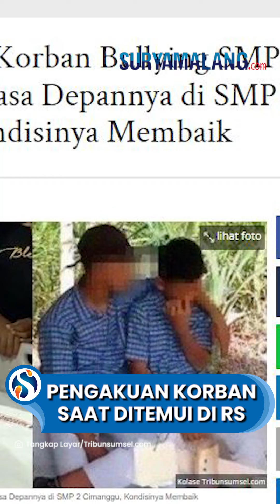Pengakuan FF Korban Bully di Cilacap seusai Dianiaya MK, akan Tetap Sekolah di SMPN 2 Cimanggu?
VP: Niken

SURYAMALANG.COM - Korban bullying atau perundungan yakni FF siswa SMPN 2 Cimanggu, Cilacap kini sudah membaik.

Hal itu terlihat saat sejumlah anggota Polresta Cilacap menjenguknya saat dirawat di RSUD Margono Soekarjo Purwokerto.

Dalam kunjungannya itu, para polisi juga membawa bingkisan berupa parsel yang berisi buah-buahan.

Rupanya kunjungan tersebut bagian dari Trauma Healing anggota Polresta Cilacap.

Sementara itu dalam video, FF terlihat masih terbaring di ruangan perawatan dengan selang infus yang masih terpasang di tangan kanannya.

FF yang mengenakan kaos biru itu dijelaskan polisi sudah lebih ceria dari kemarin.

Kemudian saat ditanya apakah korban masih ingin bersekolah di sekolah lamanya atau mau berpindah ke sekolah lain, FF menjawab tidak mengetahuinya.

Selanjutnya seorang polwan tampak menasehati FF agar tidak ikut-ikutan geng di sekolah.

Polwan itu meminta agar FF lebih baik mengikuti ekstrakurikuler yang menunjang pendidikannya.

Selain itu, anggota Polres Cilacap itu juga meminta FF untuk tetap bersekolah dan jangan sampai merasa takut.

Diketahui bahwa FF saat ini tengah dirawat Rumah Sakit Margono Soekarjo Purwokerto.

FF mengalami patah tulang rusuk ke-5 dan juga abses urat syaraf leher seusai dirundung oleh pelaku MK.

Sementara itu, MK kini sudah ditetapkan sebagai tersangka dan dijerat dengan pasal berlapis.

Ia dan rekannya berinsial WS pun terancam hukuman tujuh tahun penjara.(Tribun-Video.com/TribunSumsel.com)